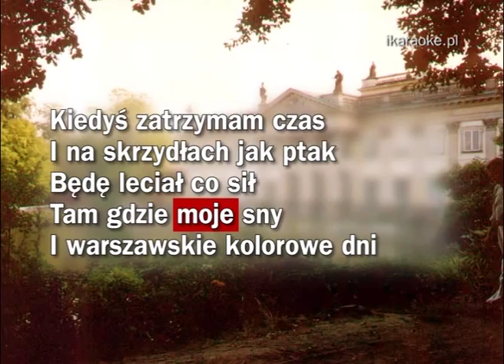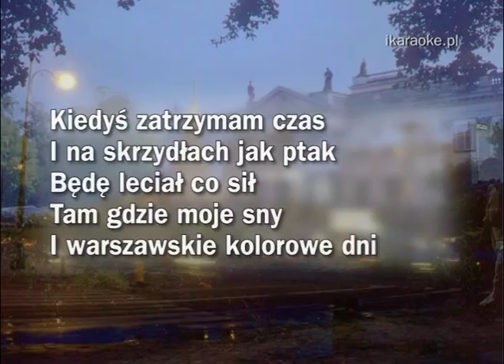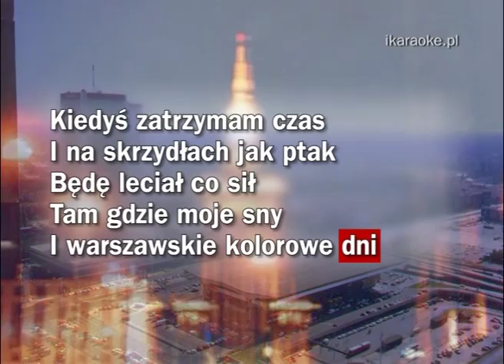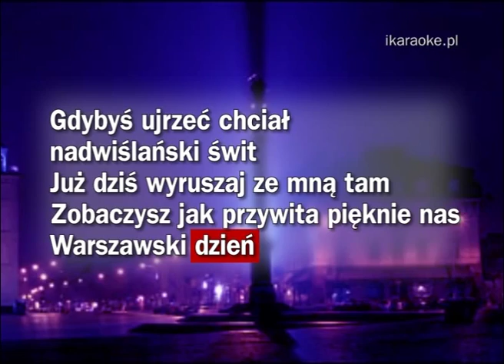KARAOKE - Czesław Niemen - Sen o Warszawie - wersja pro bez melodii